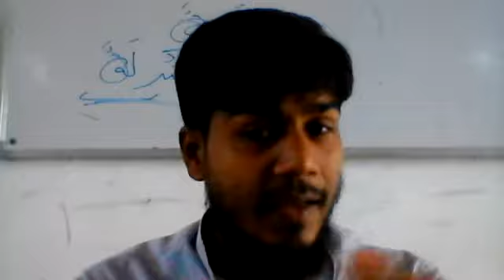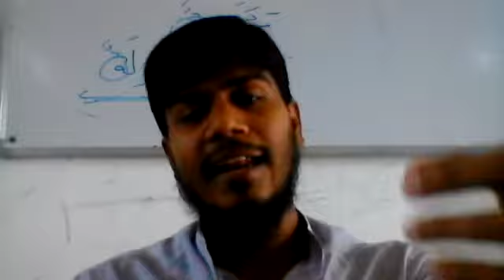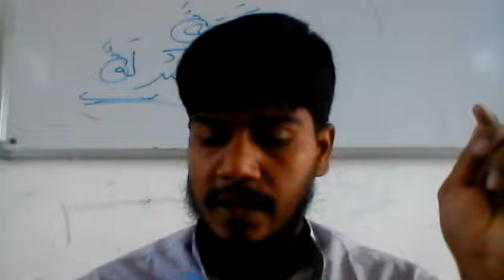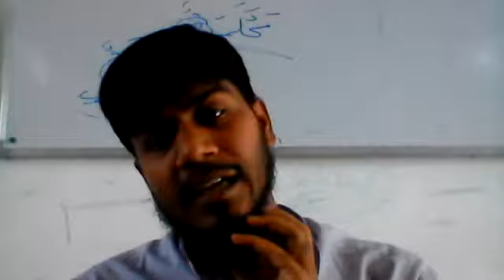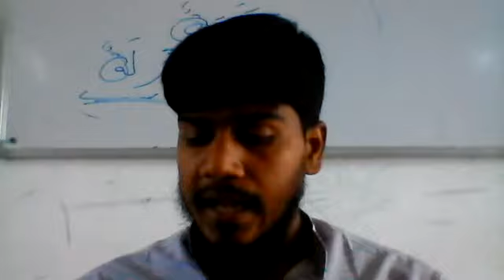الترمذي خامسة 18/10/2020